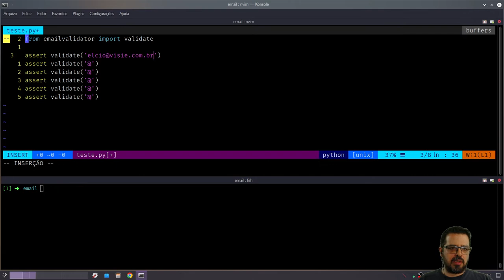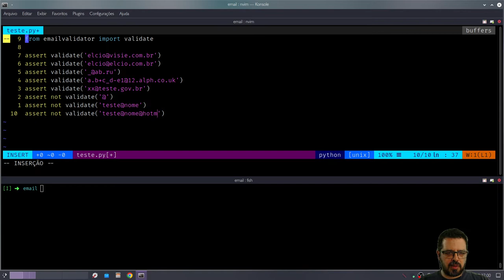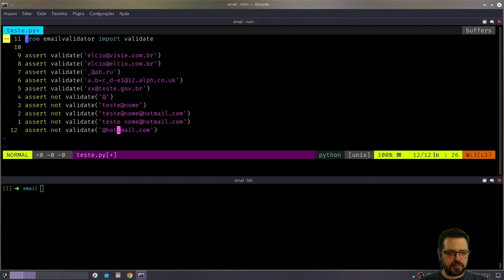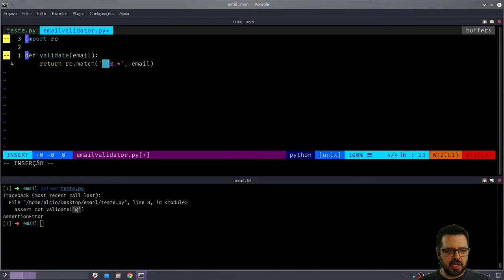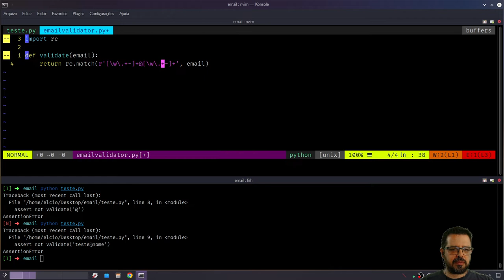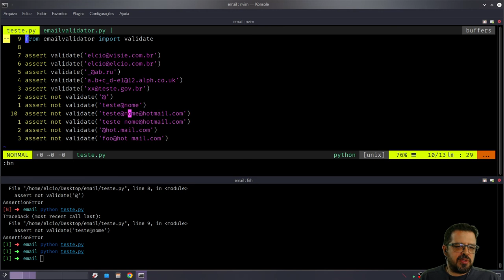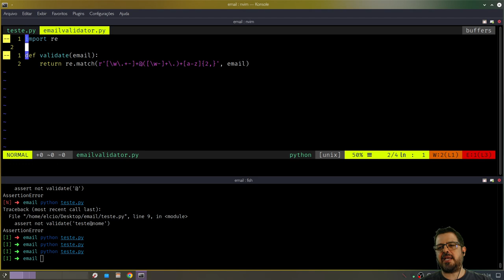Validando e-mail com Expressões Regulares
Vamos praticar? No exercício de hoje, vamos construir um validador de e-mail com uma expressão regular.